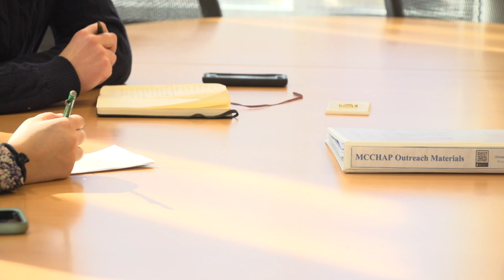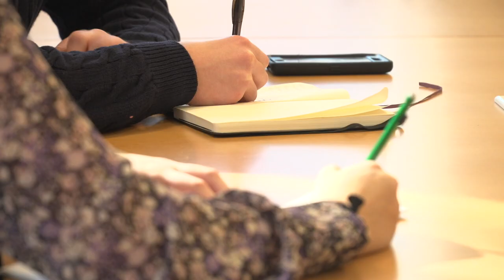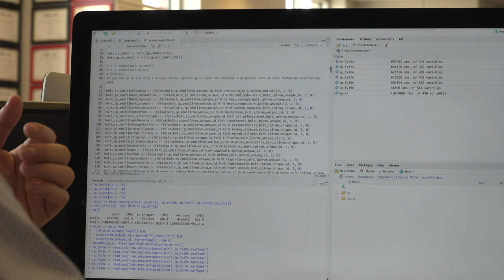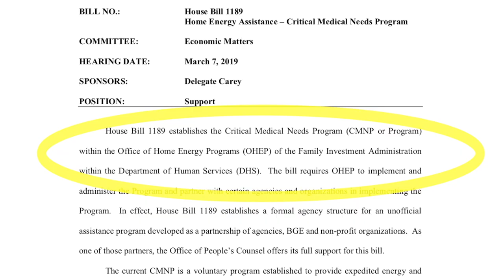Behind the Headline: Bitter Cold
CNS NewsBIN presents part 1 of 2 in our Behind the Headline series. This time following CNS reporters as they put together Bitter Cold: Climate Change, Public Health and Baltimore. Here is a link to the story